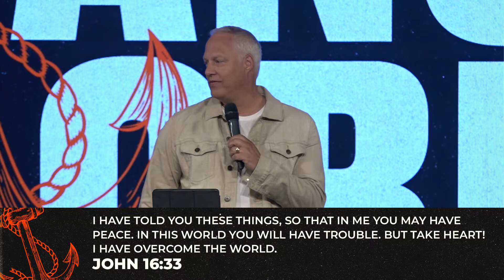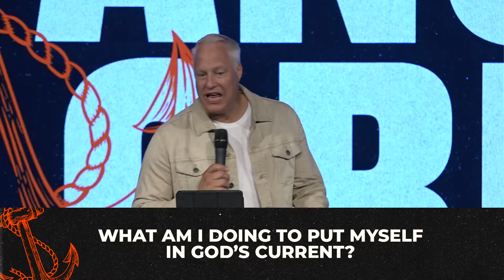Focus Church | Dr. Jeffrey Portmann | Anchored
Dr. Jeffrey Portmann, director of the Church Multiplication Network, preaches for Father's Day, sharing about how to be anchored in our faith.

Life Change Through Christ. This is the vision of Focus Church, led by Pastor Mike Santiago and based in Raleigh, NC with multiple locations throughout the state.